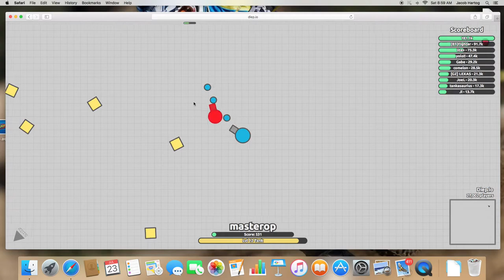not going on the score board what ever!!!